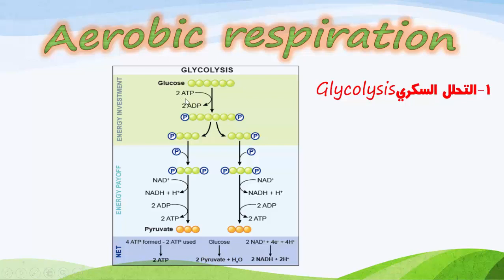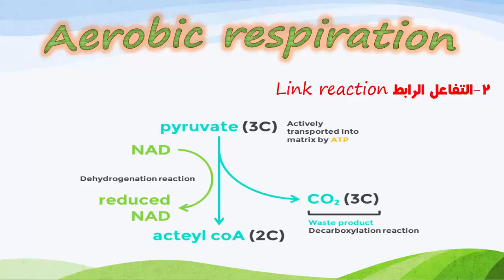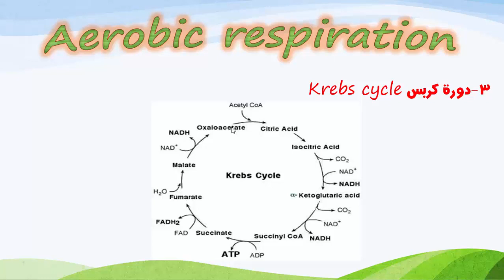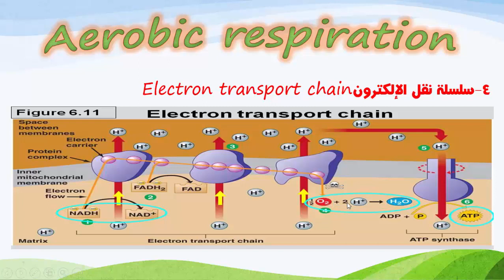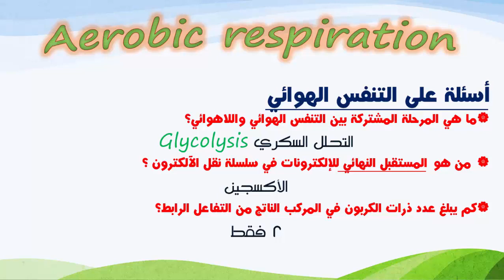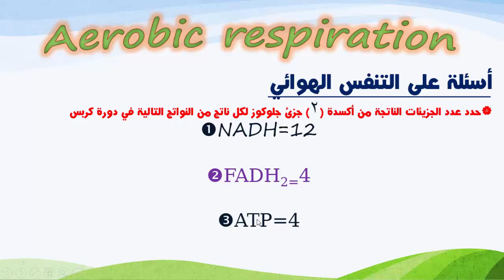الأحياء - الصف الحادي عشر تأسيسي - مراجعة إمتحان منتصف الفصل الأول - التنفس الهوائي